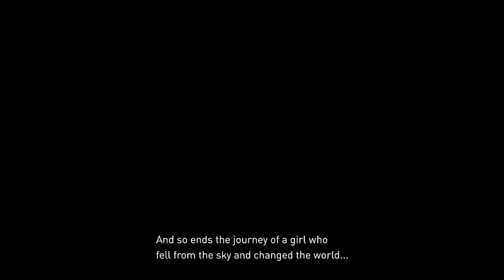Gravity Rush 2 - Final Chapter:Eto Episode 26 - A Song Without Voice #42 (Let's Play w/Commentary)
Gravity Rush 2 - Final Chapter:Eto Episode 26 - A Song Without Voice #42 (Let's Play w/Commentary 1080p 60fps)

Let's Play w/Commentary Recorded on Playstation 4 Pro 1080p 60FPS

Game Description:
"Most of the gameplay of Gravity Rush 2 is similar to its predecessor. The game expands upon this gameplay with two new gravity shifting styles that increase or decrease gravity's effect on Kat, which goes along with the introduction of fast moving and armored Nevi, as well as a superpowered mode. The game also adds a photograph functionality and online asynchronous multiplayer such as treasure hunts and challenges. There is a new difficulty setting selection, allowing players to make the game slightly harder or easier, and using Gravity Gems unlocks a more diverse moveset for Kat instead of powering up her shifting time or speed. " __source__//IGN Wikipedia

Game Plot:
"Like Gravity Rush, the game has a cel-shaded effect, but it is significantly less visible due to the game's new, more realistic lighting effects. The game's FPS has been dropped to 30 to compensate for the enhanced graphical detail's strain on the PS4's systems. There is currently no functionality for enhanced framerate on PS4 Pro, but the game does run at a more stable framerate on the system.

Like its predecessor, Gravity Rush 2 has received generally positive reviews, with an average score of 80 on Metacritic. However, most major gaming publications scored it higher than this, within the 85-90 range, with Destructoid even giving the game a score of 95." __source__//Gravity Rush Wikipedia

- Developer: SCE Japan Studio (Team Gravity)
- Publisher: Sony Computer Entertainment
- Release:
  (AUS) January 18, 2017
  (UK) January 20, 2017
- Genre: Action-adventure, Action Role-playing, Open World